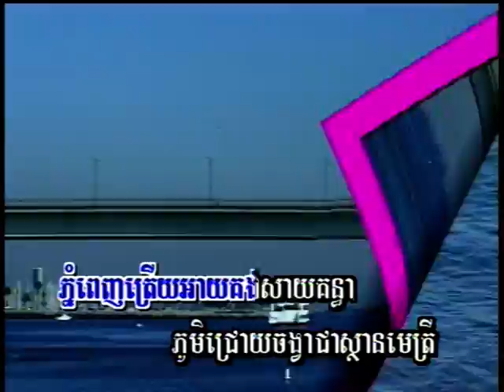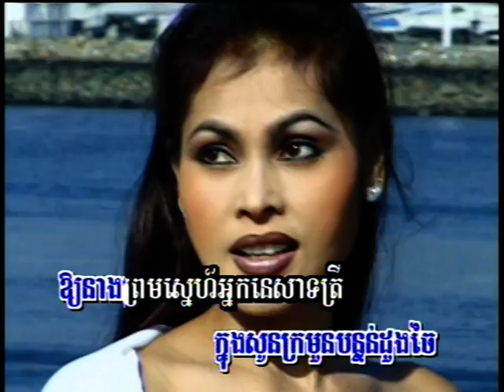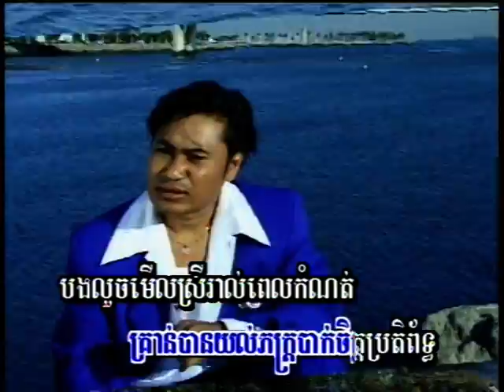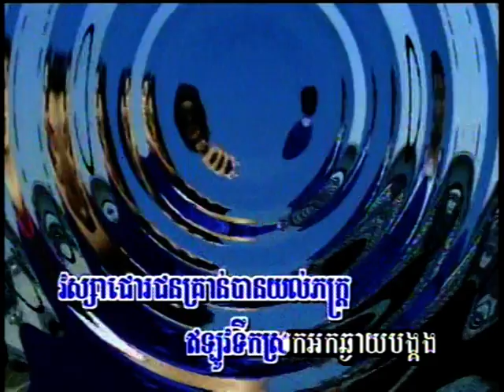SoMaLy DySaYa /សូម៉ាលីឌីសាយ៉ា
(Khmer Karaoke)SoMaLy DySaYa /សូម៉ាលីឌីសាយ៉ា